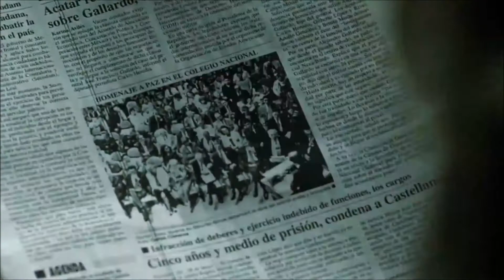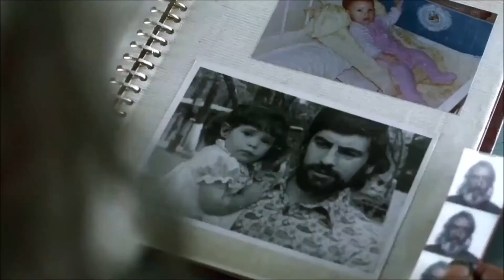METEOROS - Apagando el fuego (con letra)